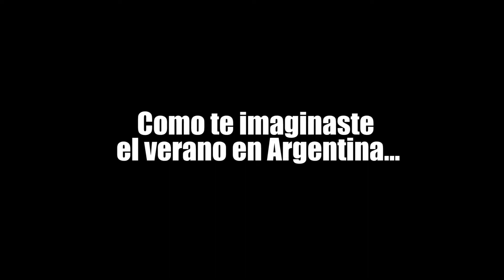VERANO RARO en ARGENTINA 2019, CLIMA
¿Qué le pasa al clima?
 No puedo decirlo.

¿Va a estar cambiando todo el tiempo? No puedes saberlo.

¿Cómo llegaré? Ah… todavía no lo decido.

Pero puedo decirte algo, cada vez que escuche el viento, susurrará tu nombre… VERANO.

Con mi amor para toda la eternidad.
El cambio climático.